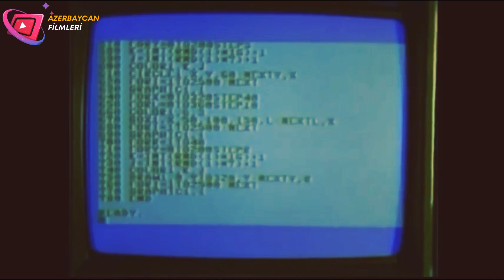Yaşıl eynəkli adam 1987-1988 (#1) Fraqment 1(Əjdaha ili 2024)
Tamaşada poçtalyon (Hacı İsmayılov) Alfred Hiçkokun filmlərinə baxan Kazıma (Yaşar Nuriyev), kompüter ilə fala baxan Zəhraya (Afaq Bəşirqızı), oyuncaq düzəldən Qəribə (Mabud Məhərrəmov), rejissor Cahangirə (Cahangir Novruzov), polis rəisi Seyfullaya (Səyavuş Aslan) içində əjdaha başı olan bağlama çatdırır və hər birinə zəng edərək əjdaha başı ilə məktubda qeyd olunan ünvana gəlməsini tələb edir. Əjdaha başı ilə bərabər çağırılan ünvana gələnlər başa düşür ki, əslində onların qohumu olan "poçtalyon" çoxdandır bir-birilərini görməyən qonaqları bir yerə yığıb və il əjdaha üzərində təhvil verildiyindən bağlamalarda əjdaha başı yerləşdirilib. Əjdaha başlarını divardakı illustirasiyaya sancan "poçtalyon" Qafar "Başsız bədən bir işə yaramaz" deyir və qonaqları bayram süfrəsinə qonaq edir. Tamaşanın ana fikri qohumluq münasibətlərinə diqqətin artırılmasıdır.
Rollarda
Səyavuş Aslan — Seyfulla
Yaşar Nuri — Kazım
Cahangir Novruzov — Cahangir
Afaq Bəşirqızı — Zəhra
Hacı İsmayılov — Qafar
Sədaqət Dadaşova — Kazımın arvadı
Məbud Məhərrəmov — Qərib
Telman Adıgözəlov
Nuriyyə Əhmədova
Larisa Vinoqradova
Ramiz Məmmədov
Ələsgər Məmmədoğlu
Adışirin Bağırov — milis işçisi
Ələkbər Hüseynov
Ramiz Həsənoğlu (R.Drazi kimi)